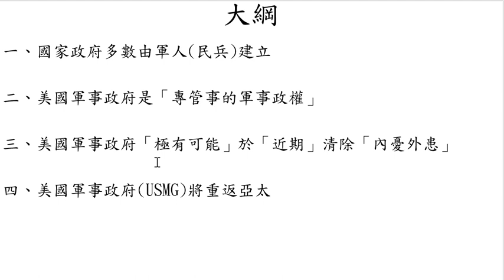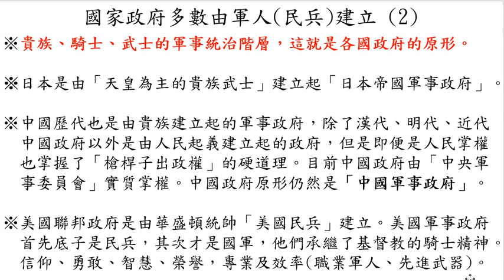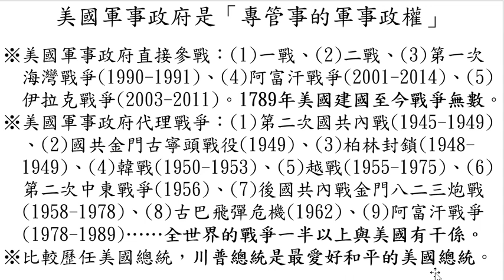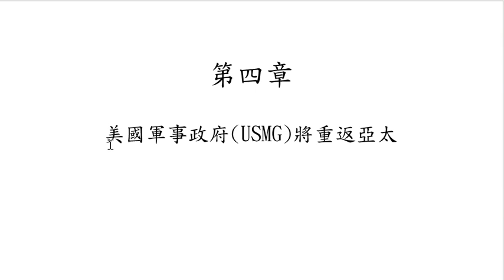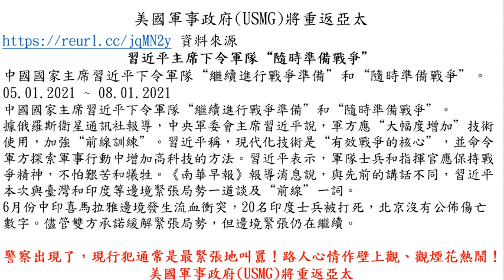(重點)美國政府本質是軍事政府